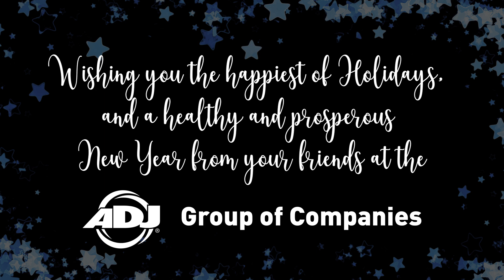ADJ Christmas Celebration Video 2023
Wishing you the happiest of holidays, and a healthy and prosperous new year from your friends at the ADJ Group of Companies.